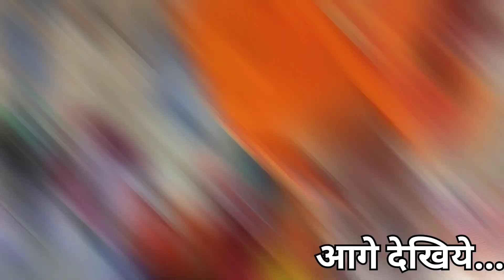राजिम कुंभ मेला मे साधु साध्वी 2024 | राजिम महाशिवरात्रि कुंभ मेला | Mahashivratri Rajim mela 2024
राजिम कुंभ मेला साधु साध्वी 2024 | राजिम महाशिवरात्रि कुंभ मेला 2024 | Mahashivratri Rajim mela 2024 jhaki
.मीना बाजार मेला कुंभ राजिम मेला ✨| राजिम महाशिवरात्रि  कुंभ मेला 2024 | Mahashivratri Rajim mela 2024 jhaki

भूत बंगला झांकी राजिम मेला में 😱| राजिम महाशिवरात्रि  कुंभ मेला 2024 | Mahashivratri Rajim mela 2024 jhaki
राजिम कुंभ मेला 2024 | Rajim Kumbh Mela2024
नरक लोक झांकी राजिम मेला में 😱| राजिम महाशिवरात्रि कुंभ मेला 2024 | Mahashivratri Rajim mela 2024 jhaki

राजिम कुंभ कल्प का आगाज शनिवार को त्रिवेणी संगम में हो चुका है। माघ पूर्णिमा से 15 दिन यानी 8 मार्च महाशिवरात्रि तक अनवरत चलने वाले इस मेले में देश दुनिया के कोने से हजारों की संख्या में श्रद्धालु और साधु संत महानदी, पैरी और सोंढूर नदी के संगम में आस्था की डुबकी लगाएंगे।
The Rajim Kumbh Kalp Mela is a reimagined version of the Rajim Maghi Punni Mela, which has been renamed to preserve and promote cultural heritage. The Kumbh Mela is celebrated annually for about 15 days in February–March and is attended by thousands of devotees and saints from all over India and abroad.
Rajim is known as the "Prayag" of Chhattisgarh and is famous for its rich cultural heritage and ancient temples.
rajimmaghipunnimela2024